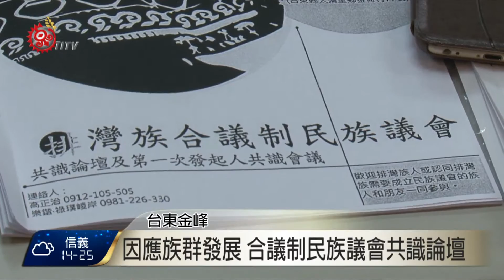催生民族議會 排灣族召開共識論壇 2016-11-05 TITV 原視新聞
在首場共識論壇開始先以傳統的排灣族祭儀告知祖靈並祈福會議順利圓滿。

台東、屏東兩縣目前排灣族人口已逼近10萬人，已成為原住民族第二大族群，在卑南、賽夏等族紛紛成立民族議會之際，台東、屏東兩線的排灣族也開始思考族群的互動平台建立，尤其因應未來政局發展，為民族議會催生首次召開排灣族合議制民族議會共識論壇。

原民會副主委鍾興華也以族人的身分參與論壇，他表示在新政府上任後原民會特別忙碌，希望目前的工作能夠解決400年來殖民統治留下來的問題。

東華大學副教授高德義在會中也提醒大家在自治的立法過程是隱藏的一些玄機和制度上設計的陷阱，勉勵族人要積極厚實自己的實力。

首次召開排灣族合議制民族議會共識論壇，來自屏東台東兩地排灣族人在會議中熱烈提出論述，為民族議會的催生往前一大步。